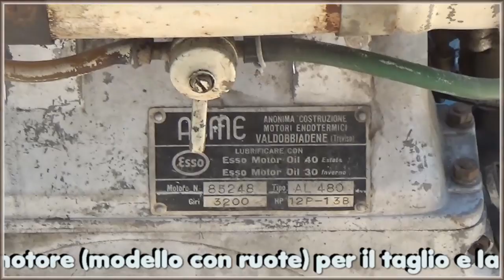Poggio San Marcello (AN) - Rievocazione (2017) - Prima della Trebbiatura.